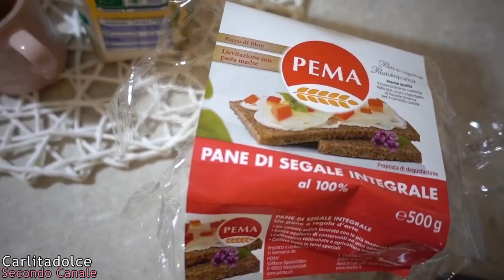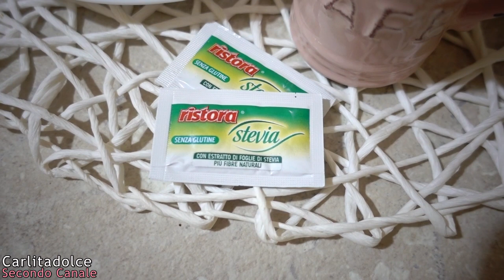COSA MANGIO IN UN GIORNO !!! DIETA FIT Brucia Grassi 💪 Carlitadolce